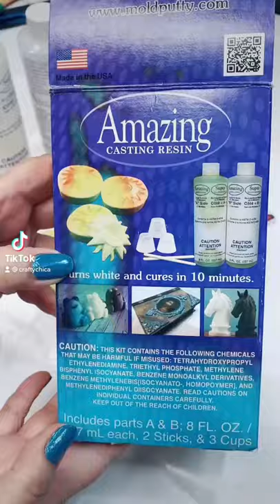Batch production!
Using casting resin to create multiples of a design.

❤ ABOUT ME
I am the founder of CraftyChica.com, a DIY Latina lifestyle & entertainment site. I’m a former newspaper reporter turned full-time artist, writer, speaker, product designer, and blogger. I’m also a wife, Chihuahua owner, and mom of two awesome millennial kids!